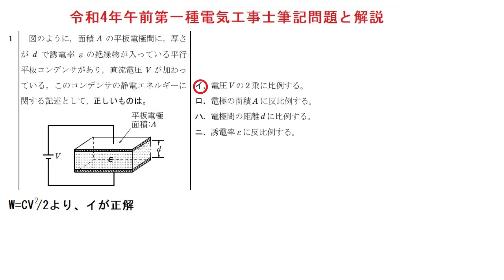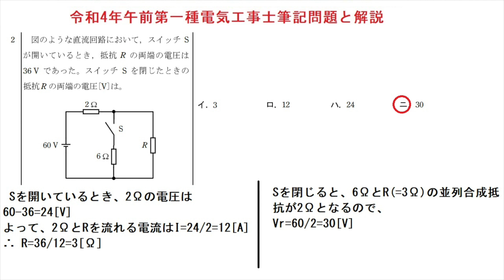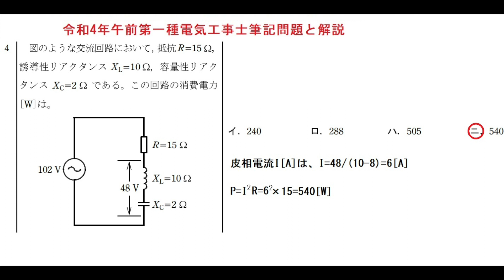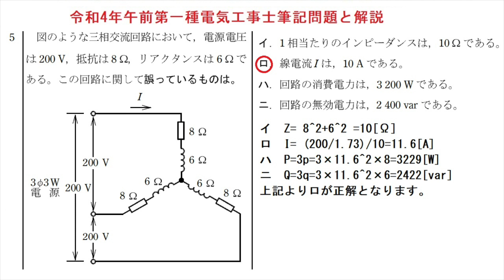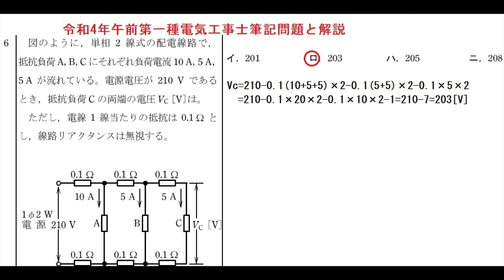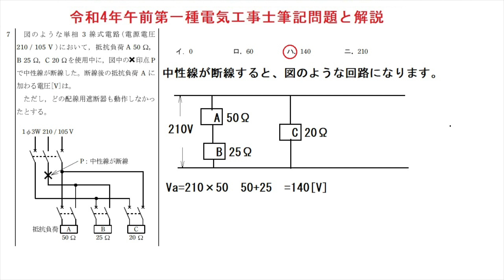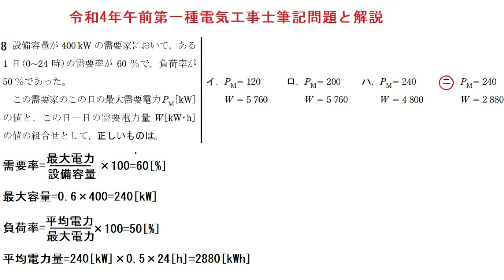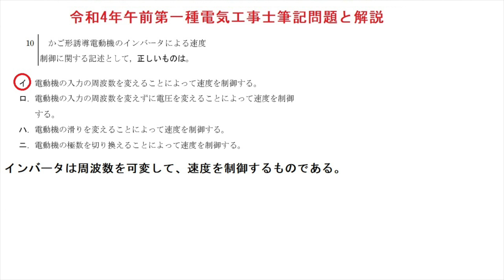令和4年第一種電気工事士筆記試験午前問題解説問1〜問10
急いで作りましたので、ミスプリントがありました。許されよ・・・